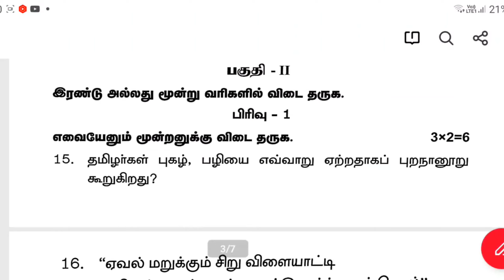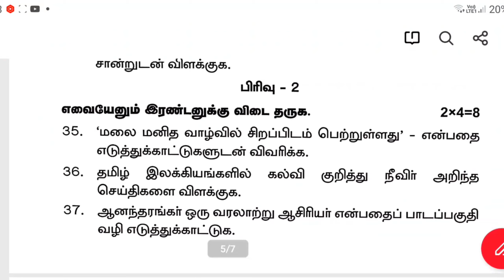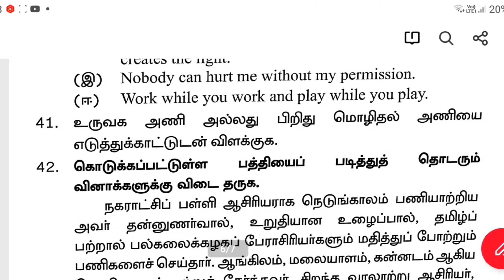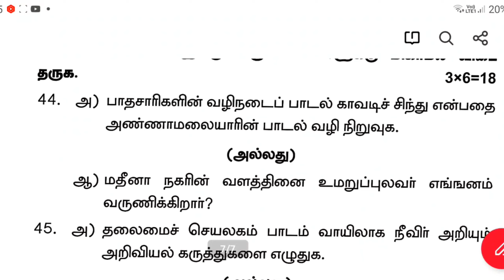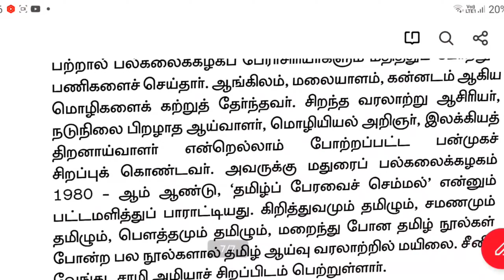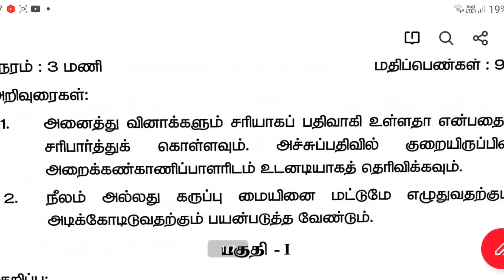11th Tamil-half yearly exam-2023 question paper